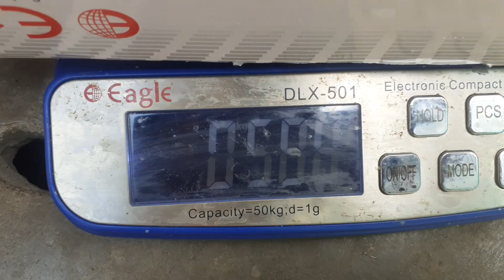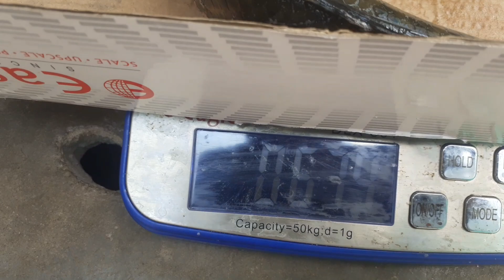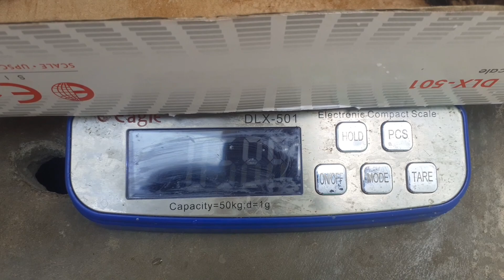7months murrel (snakehead)fish wait::9493243217